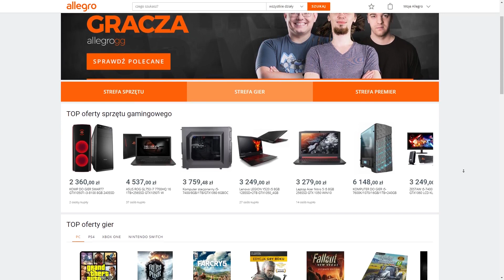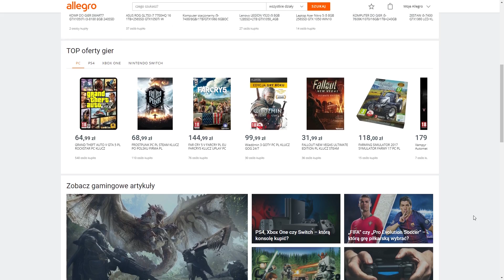NAJLEPSZE CZOŁGI W WOT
Stronka allegro:
Najlepsze czołgi w WOT pod bitwy klanowe i nie tylko!